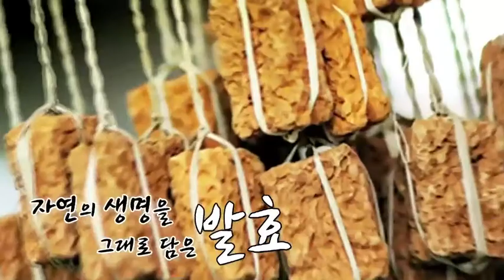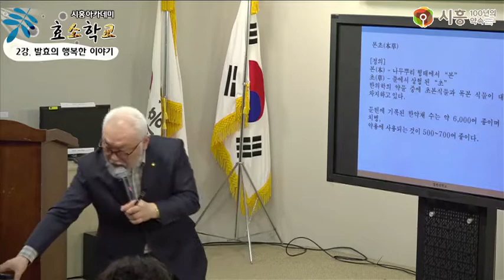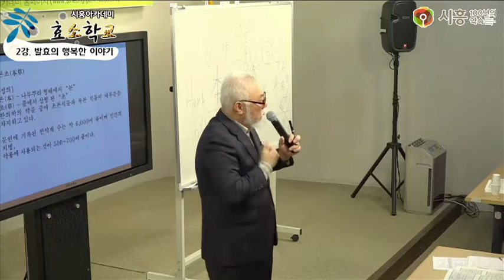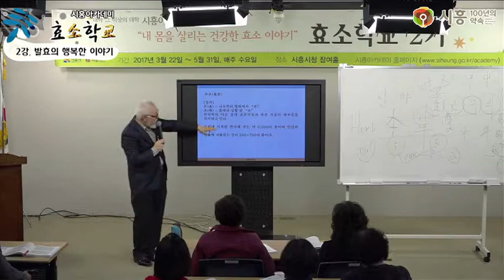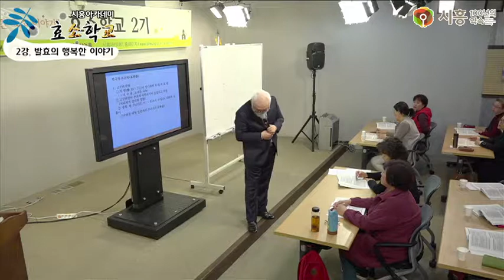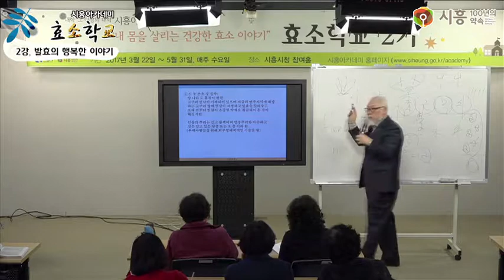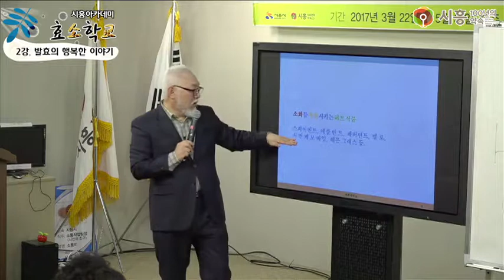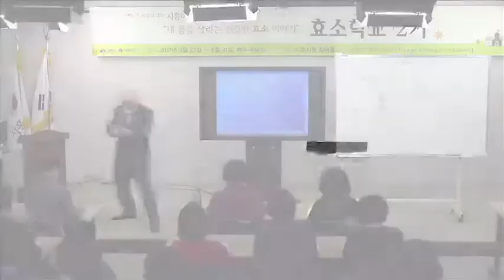[시흥아카데미] 효소학교2기 2강2교시 「발효의 행복한 이야기」 - 변동철(경희대 평생교육원 교수)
[시흥아카데미] 효소학교 2기 2강  「발효의 행복한 이야기」 - 변동철(경희대 평생교육원 교수)

강의명 : 효소학교 2기 2강

내 용 : 발효의 행복한 이야기
            - 발효, 약초의 의미와 역사 효능
            - 한약과 허브의 비교하기

강 사 : 변 동 철 / 경희대 평생교육원 교수

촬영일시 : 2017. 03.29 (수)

시흥아카데미 『효소학교 2기 2강』

■ 학교장 : 조 옥 희 / 경희대 국제캠퍼스 교수

■ 촬영 : 박소영

■ 편집 : 박소영

■ 제작 : 시흥시